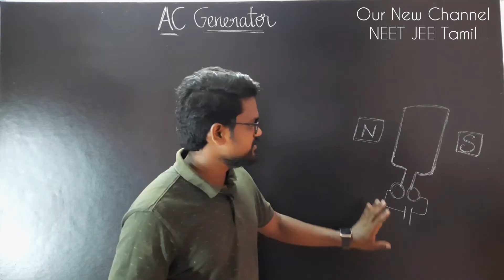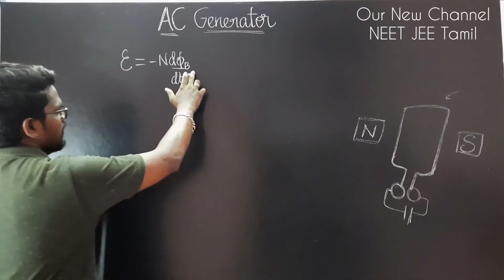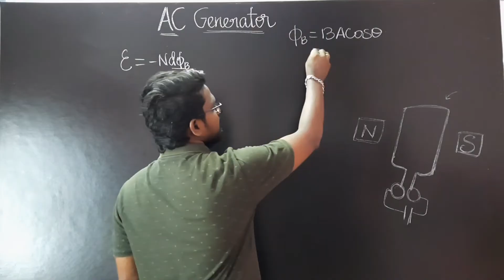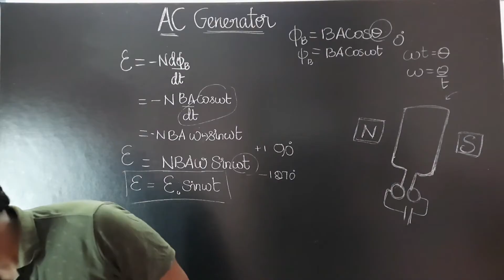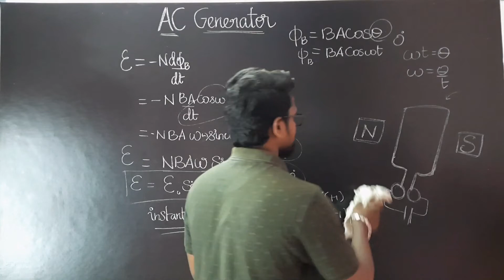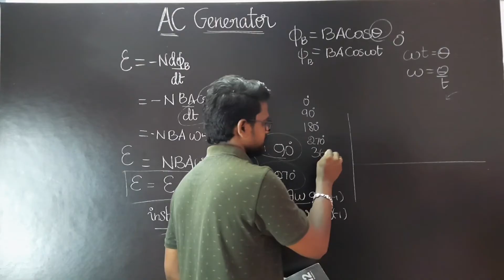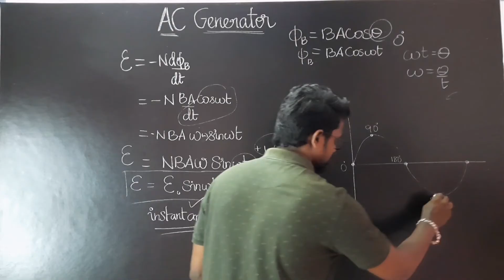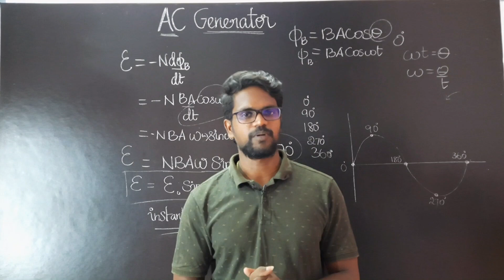AC Generator|Concepts|NCERT|CBSE|Physics 12|Tamil|Muruga MP#murugamp#tamil